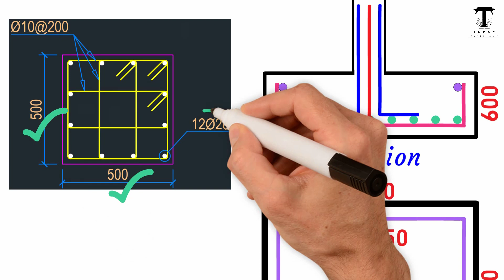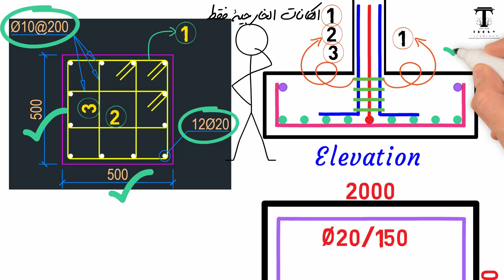ع السريع - 007 - هل تستمر كانات العمود داخل القاعدة؟ - بالتأكيد لا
سلسلة بسيطة من اسمها "ع السريع" ان شاء الله هتتبسط
هنقول فيها معلومة صغيرة عن الشوب دروينج .. وبعض الاخطاء اللي بيقع فيها كتير من المهندسين
يوميا الساعة 8 مساءا بتوقيت القاهرة
الفيديو السابع: هل تستمر كانات العمود داخل القاعدة؟ - بالتأكيد لا تستمر كل الكانات